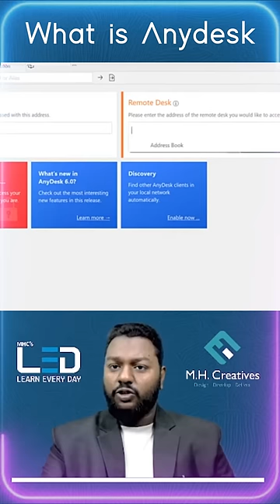How to Access your system remotely (What is Anydesk?)| Learn Every Day (LED 25) | M.H. Creatives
Learning is a never-ending process More You Read More You Lead.

About Us: M.H. Creatives is an agency that believes in disruptive ideas to solve any Advertising & Marketing problem. We offer Graphic/Web Designing/Video Editing & Digital Marketing, etc...

“We believe in making Business. A Brand”.